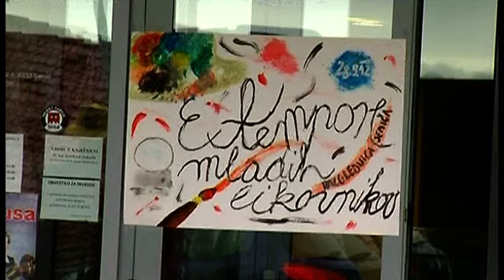Mladi na 31. extemporu v Semiču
SEMIČ - Konec minulega tedna se je v Semiču zbralo sedemdeset mladih likovnikov in njihovih mentorjev, udeležencev 31. belokranjskega extempora, ki ga je tokrat pripravila Osnovna šola Semič ob pomoči tamkajšnjega Društva likovnih umetnikov.